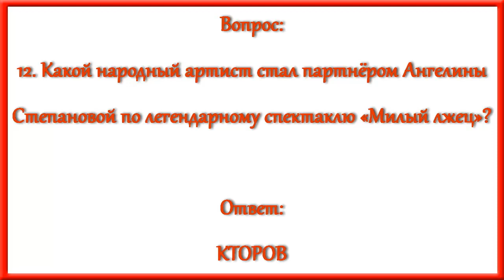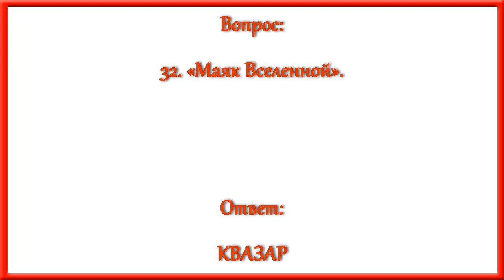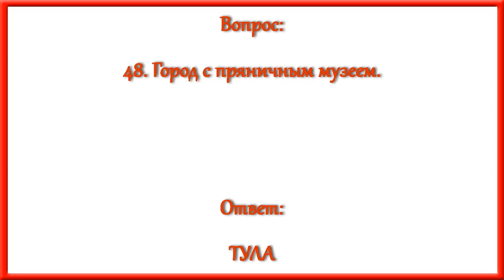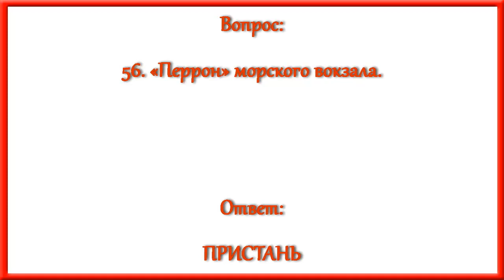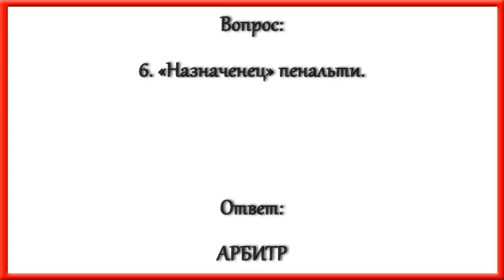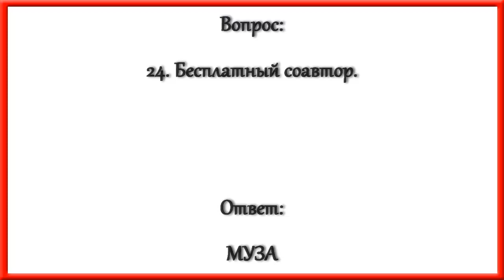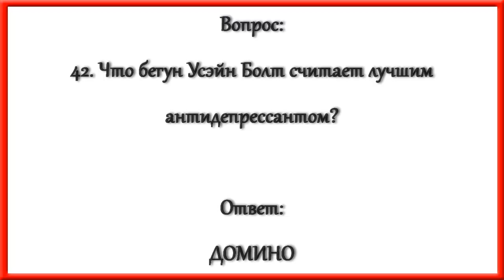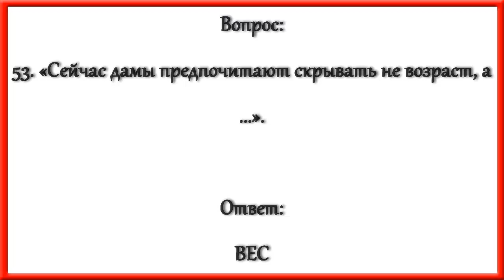Ответы на кроссворд АиФ номер 21 за 2023 год.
По горизонтали:
1. Согласие ценой уступок.
5. Просьба радиослушателя исполнить любимую песню.
9. Ученик хореографа.
10. Обман торгаша.
11. Степь «северных широт».
12. Какой народный артист стал партнёром Ангелины Степановой по легендарному спектаклю «Милый лжец»?
13. Французский сыр с плесенью и мировым именем.
16. «Правда о скандале».
18. Кто чувствует необъяснимое?
19. Игра с клюшками в прогулочном темпе.
20. Первенец Эдема.
26. Старец, над бюстом которого в 1915 г. работал скульптор Наум Аронсон.
29. Бытовой кайф.
30. Конспиративная хаза.
31. Копейка из Грузии.
32. «Маяк Вселенной».
36. Братья, сочинившие музыку к «Маршу танкистов».
39. Запойный Борисов из песни «Про чёрта» Владимира Высоцкого.
40. Что нужно «резать к чёртовой бабушке, не дожидаясь перитонита»?
44. «... всегда полосатый».
47. «Особенности» брюха у сказочной Цокотухи.
48. Город с пряничным музеем.
51. Михаил Лермонтов для Елизаветы Арсеньевой.
52. Житель телевизионной улицы Сезам.
53. Цепи мученика за веру.
54. Самый дорогой сорт.
55. Кто почти четверть века был женат на радиоведущей Алисе Шер?
56. «Перрон» морского вокзала.
57. Какой лесной зверь заслужил своё прозвище из-за схожести его рогов с сохой?

По вертикали:
1. Какой музей основали по указу Петра Великого?
2. Покой для физика.
3. Что гарантируют пациенту?
4. В каком журнале Николай Гоголь впервые опубликовал свою повесть «Нос»?
6. «Назначенец» пенальти.
7. «Роковая трапеза» для Иисуса Христа.
8. «Хрустальный дворец» в Санкт-Петербурге, попавший в список красивейших станций метро в мире.
12. Мама Ру в сказках о Винни-Пухе.
14. «Газовая оболочка» планеты.
15. Покоритель иерархии.
17. Что можно исчерпать?
21. Маршал, оставшийся верным Наполеону Бонапарту во время Ста дней.
22. Свет наоборот.
23. От чего Вера Комиссаржевская умерла?
24. Бесплатный соавтор.
25. Цитадель греха.
27. Кто против вас замысливает плохое?
28. Топливо для камина.
33. Напиток со снотворным из «Бриллиантовой руки».
34. «Из мёртвой главы гробовая ..., шипя, между тем выползала».
35. Камень для кладки.
36. «Обрушился ... информации».
37. Брусочки со вкусом зефира.
38. «Катушка» в недрах швейной машинки.
41. С кем из маршалов Георгий Жуков поссорился в поверженном Берлине?
42. Что бегун Усэйн Болт считает лучшим антидепрессантом?
43. Какие пряные стручки опытные кулинары категорически не советуют хранить в холодильнике?
45. Картина из мастерской богомазов.
46. Наряд голодранца.
47. Снежная непогода.
49. Войлок в мастерской шляпника.
50. Кто откровенно мешал путешествию Филеаса Фогга и Паспарту?
53. «Сейчас дамы предпочитают скрывать не возраст, а ...».